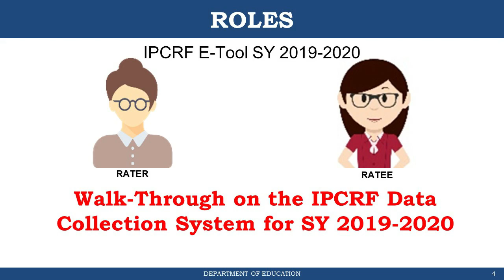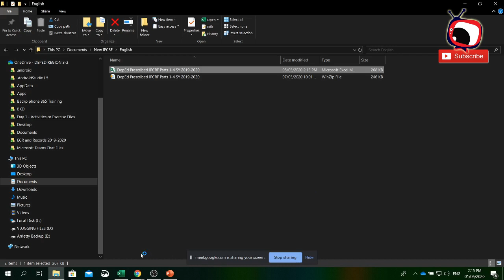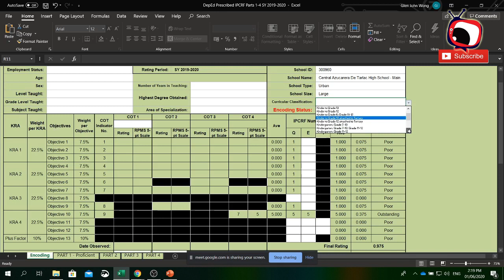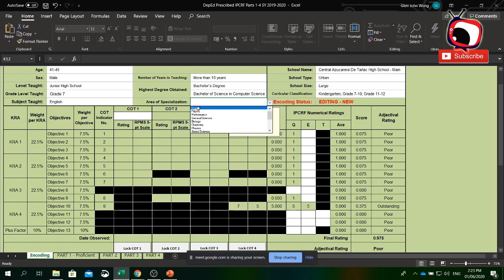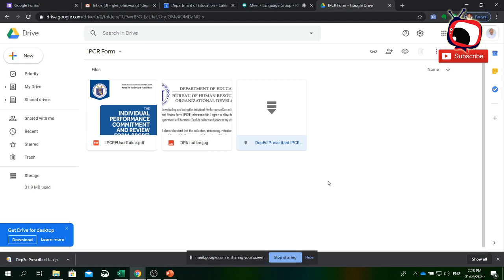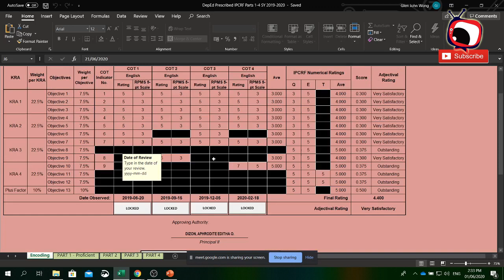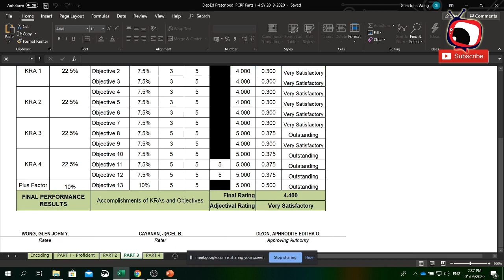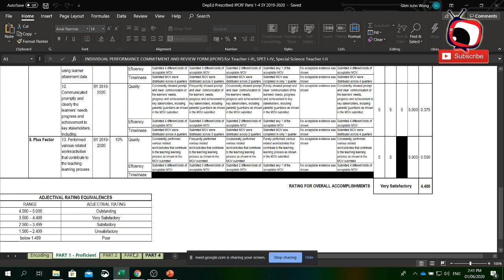IPCRF E-Tool WalkThrough | IPCRF Excel 2020 explained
Tthe IPCRF Data Collection System for SY 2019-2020
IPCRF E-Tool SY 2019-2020